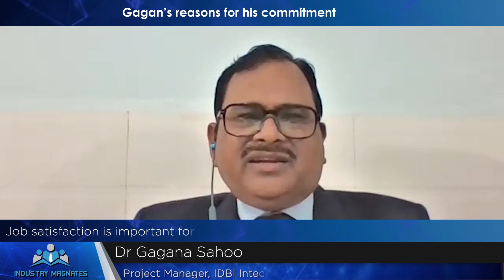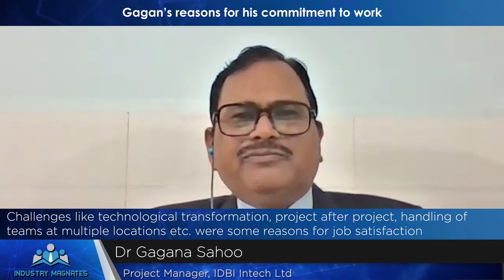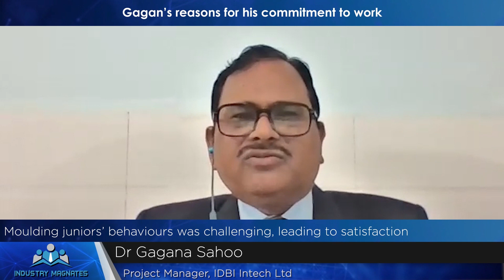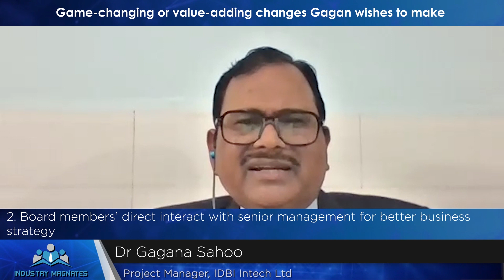Esteemed Industry Magnates Interview with Dr Gagana Sahoo, Project Manager, IDBI Intech on FaceTime.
Esteemed "Industry Magnates" Interview with Dr Gagana Sahoo, Project Manager, IDBI Intech Ltd with FaceTime with Leaders - A WDC Initiative

We are honored to premiere the "Industry Magnates" with Dr Gagana Sahoo, an inspirational leader and a renowned face in the industry.

Brief About Dr Gagana Sahoo:
Dr Gagana Sahoo is the epitome of these qualities as throughout his professional tenure of over 32 years, he has worked with utmost commitment and passion for two PSU banks — Union Bank and IDBI bank.

Dr Sahoo’s honed and variegated experience in the IT field of the banking sector of finance ranges across a vast spectrum: right from product conceptualisation, to its implementation; from product designing, to selection and finalisation on various banking software solutions; implementation and Migration of Finacle Core Banking Solution; and extending his scope further to preparation of Request For Proposal (RFP), selection of vendors and more. Along with managing the IT aspects of the banks, he has also handled recruitment, mentoring and managing staff.

Dr Sahoo started his career with Union Bank in 1990 as a Development Manager and Branch Head Project Head and then made his way to the Core Banking Software (Finacle) in 2007. During this time, he handled various projects and responsibilities, taking care of every aspect of the IT field as required by his employer. The second and the last transition in his professional life came in 2007, when he switched his job role to Project Manager and Programe Manager, and grew up to the position of an AV

Watch his Exclusive Interview where Dr Gagana Sahoo share his views on:
*Future of Finance & Banking Solutions
*Fintech overtaking traditional Banking
*His Success Mantra
*Advice to the young Professionals
*Corporate Governance Expert vision
*Community of FaceTime with Leaders & Global Directors.